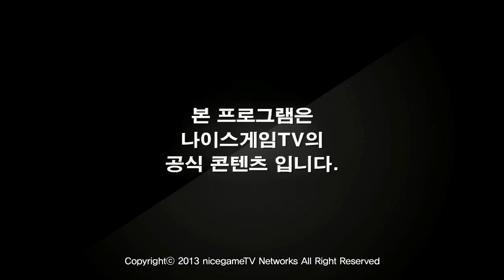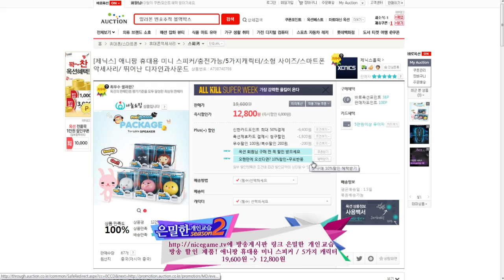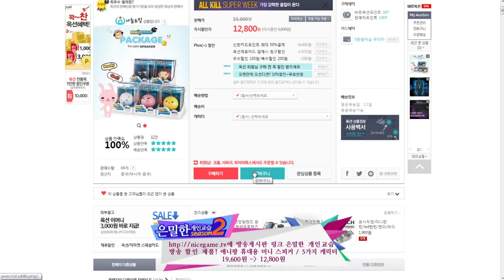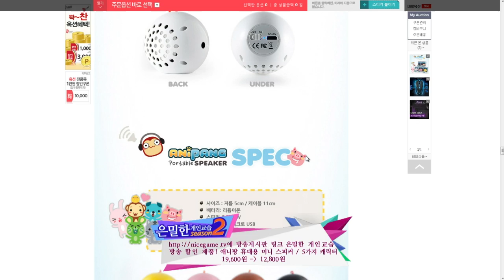130812 은밀한 개인교습 시즌2 35화 VTG ohQ편 2부 상